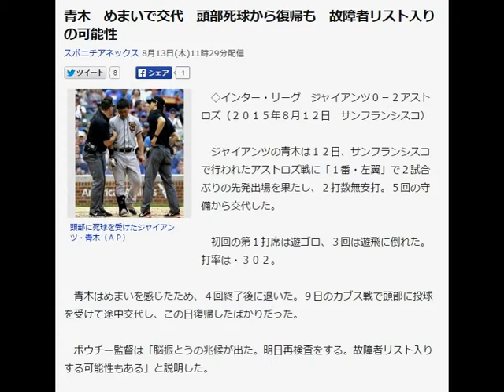青木 めまいで交代 頭部死球から復帰も 故障者リスト入りの可能性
頭部に死球を受けたジャイアンツ・青木（ＡＰ）
　◇インター・リーグ　ジャイアンツ０－２アストロズ（２０１５年８月１２日　サンフランシスコ）

　ジャイアンツの青木は１２日、サンフランシスコで行われたアストロズ戦に「１番・左翼」で２試合ぶりの先発出場を果たし、２打数無安打。５回の守備から交代した。

　初回の第１打席は遊ゴロ、３回は遊飛に倒れた。打率は・３０２。

　青木はめまいを感じたため、４回終了後に退いた。９日のカブス戦で頭部に投球を受けて途中交代し、この日復帰したばかりだった。

　ボウチー監督は「脳振とうの兆候が出た。明日再検査をする。故障者リスト入りする可能性もある」と説明した。